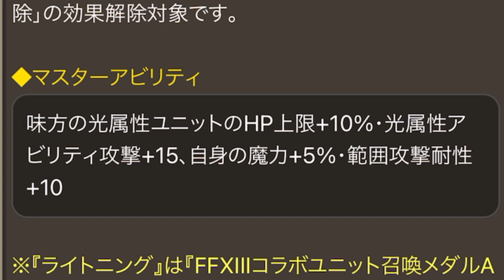#324【幻影戦争】FF13コラボVCがぶっ飛んでヤバい件について【FFBE幻影戦争】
このまま行くとスノウVCも範囲耐性ワンチャン

今後の活躍応援してくださる方よろしくお願いします(｡ᵕᴗᵕ｡)